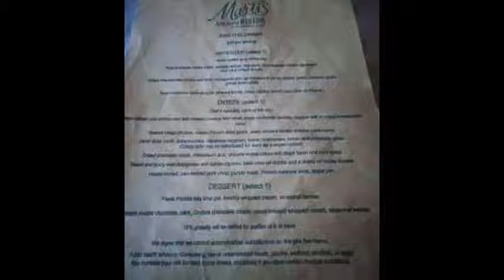Marti's New River Bistro Slideshow